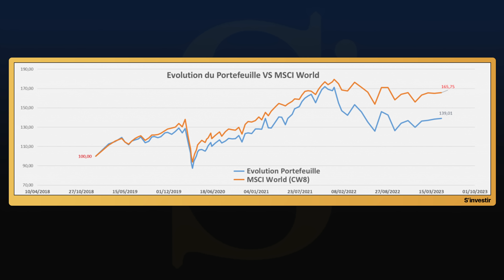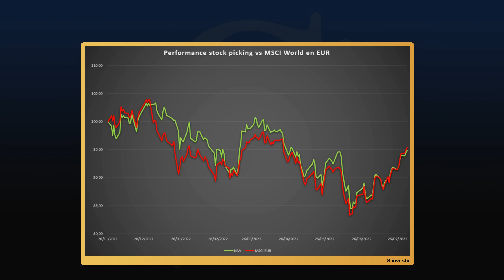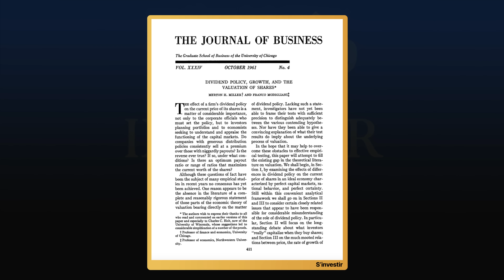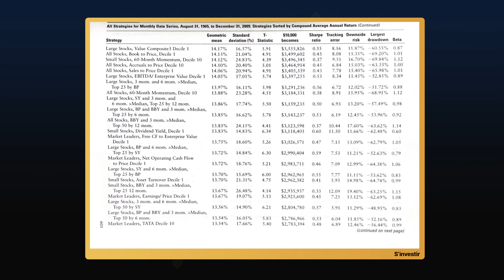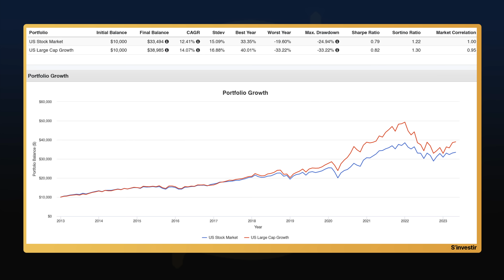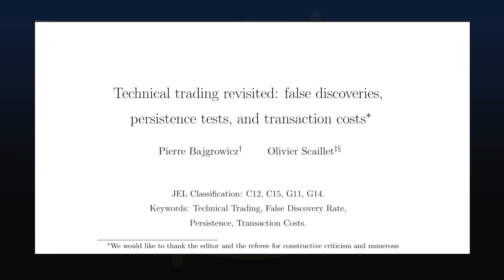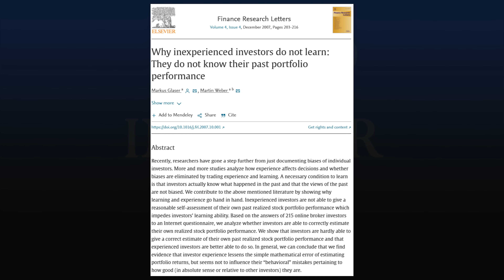Influenceurs finance : pourquoi leurs stratégies ne fonctionnent pas ?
🎓 Ma Formation Vidéo OFFERTE : Comment investir pour protéger votre avenir financier et créer des revenus passifs solides (sans prérequis)

▬▬ Bonus & Ressources ▬▬

▬▬ SOMMAIRE

On a l'impression quand on regarde un petit peu les réseaux qu’obtenir des performances exceptionnelles en Bourse, que sur-performer le marché, c'est en fait assez simple. Surperformer le marché, quand on regarde un petit peu ceux qui parlent de finance, et bien c'est quelque chose qui se fait, même plutôt facilement.

On voit souvent des gens qui nous disent, j'ai fait mieux que le S&P 500, j’ai battu le marché, mon portefeuille surperforme, j’ai gagné X % en investissant sur une nouvelle pépite.

Alors je me suis demandé, est-ce qu'il n’y avait pas un biais ? Est-ce finalement les gens qui surperforment le marché et qui sont moins transparents ne cacheraient-ils pas un petit peu la poussière sur le tapis ? Est-ce qu’ils surperforment réellement dans la réalité ?

Bonjour, je suis Matthieu Louvet, Conseiller en Investissements Financiers, fondateur de S’investir, et aujourd’hui, nous allons répondre à toutes ces questions.

À bientôt,
Matthieu

Avertissement : Investir comporte un risque de perte. Les vidéos et le contenu distribués par la chaîne « S’INVESTIR » sont créés à des fins exclusivement pédagogiques, éducatives et informatives et ne sont pas un conseil en investissement. Investir comporte un risque de perte. Dans ce contexte, l’investissement en bourse ne convient pas à tous les investisseurs. Par conséquent, il convient de se former, d’apprendre et d’acquérir un socle de connaissance solide avant d’investir sur les marchés financiers. Les conseils et les stratégies évoqués ne donnent aucune garantie de gain. Vous assumez l’entière responsabilité de vos choix d’investissement et vous ne pourrez pas vous retourner contre le créateur de contenu. Si vous cliquez sur ces liens, achetez quelque chose ou concluez un accord, je peux recevoir une rémunération de la part des sites partenaires. Vous n'engagerez aucuns frais supplémentaires et vous soutenez cette chaîne. Au contraire, vous pouvez parfois gagner un bonus en passant par mon lien. Je vous remercie pour votre soutien ! 🙏